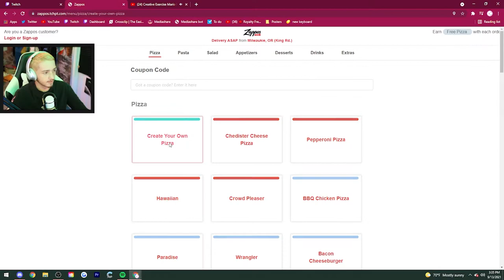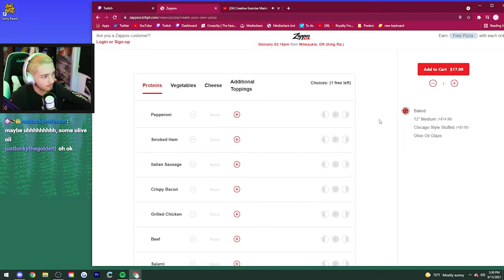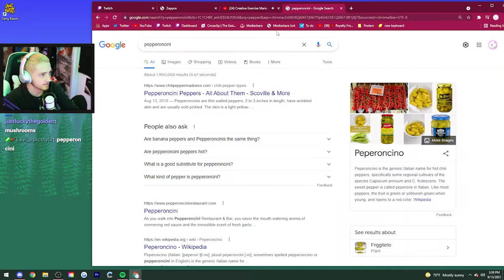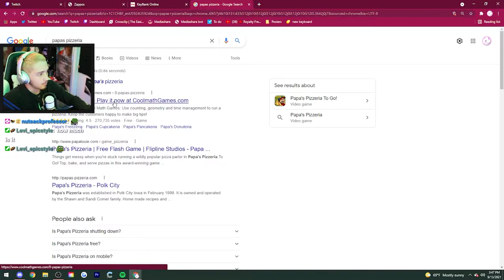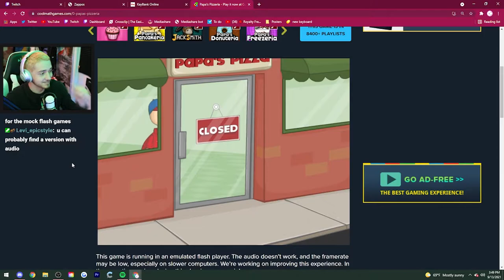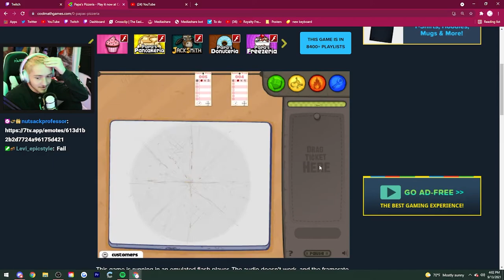Twitch Chat Makes the Worst Pizza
All credit in songs used goes to the respective artists, I do not claim to own any content aside from my face in this video.

this stream was me eating a yummy awesome pizza but it wasnt yummy or awesome because you guys put anchovies on it i also played papa's pizzeria though which was fun on cool math games which is nostalgic. there are lots of memes this